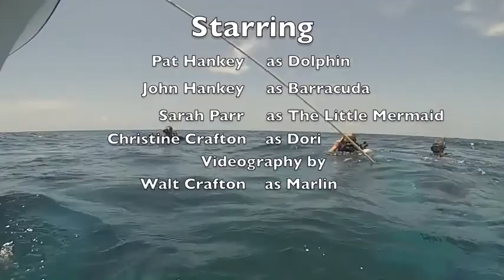Jamaica Scuba Diving 2013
This was our first dive after going through a class at Beaches Ocho Rios Resort.  The instructors were great! The dive went up to 40 feet. And I could have been diving over tires and been excited to be breathing underwater!